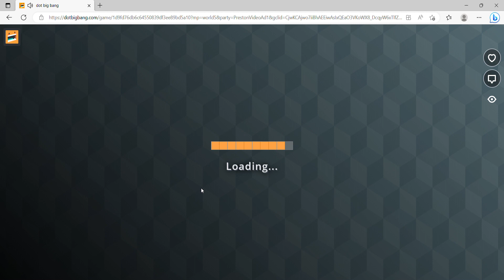Dot Big Bang Episode 3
This is episode 3 of the dot big bang series I hope you enjoy it and please remember to like and subscribe because 90% of my viewers don't so if you are in that 90% please like and subscribe.